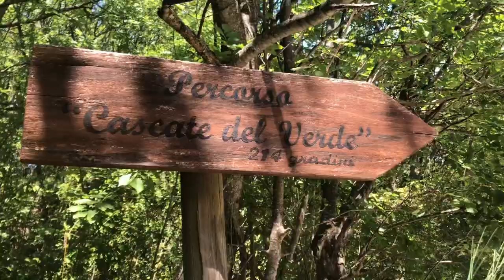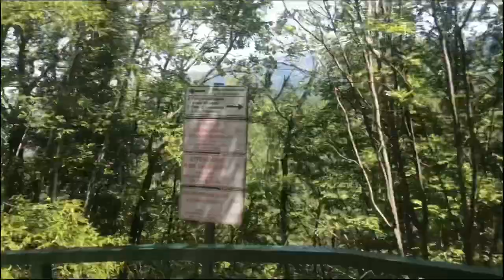Come scendere le scale